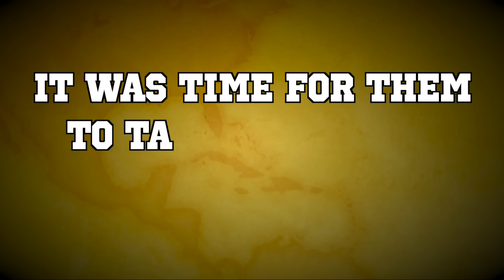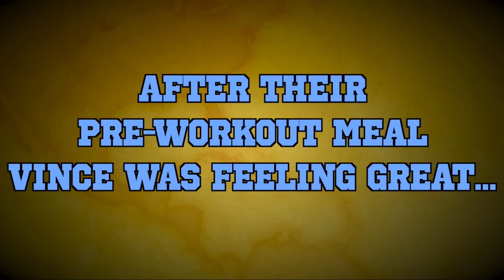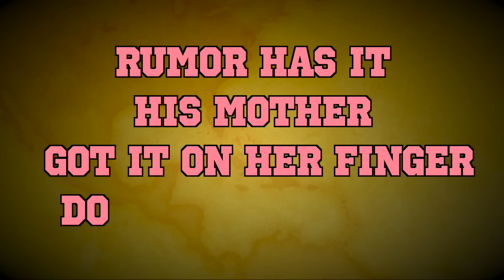We Took Laxatives Before Tom Platz Insane Leg Day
Today I took laxatives as pre workout and did Tom Platz Extreme 4 hour leg day, hopefully all goes well...

⚠ WARNING ⚠ Please be warned (and we cannot possibly stress this enough); under no circumstances should any challenges, stunts, or pranks be attempted by any of our viewers. Again, do not try anything you see in this content at home and always consult a parent or adult with any questions or concerns.